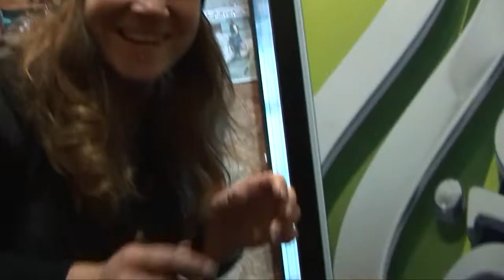зимный кубок Favorit 2011.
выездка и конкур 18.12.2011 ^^